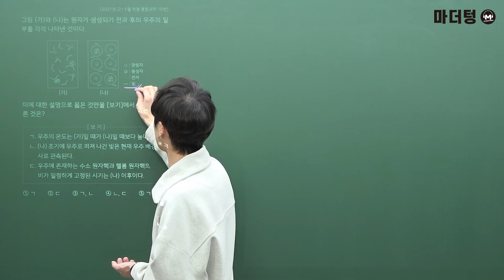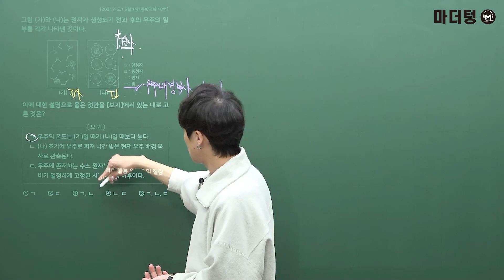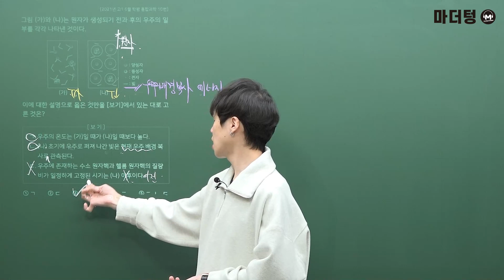마더텅 | 통합과학 | 고1 2021년 06월 학평 10번 (해설 : 강신영 선생님)